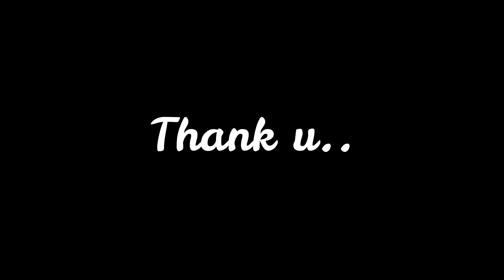NagercoilRailway✌ AnnaBusStand ✌ VadaseryBusStand New Roads & ShortCuts Road View..👀👀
Ngl Railway Jn to Anna BusStand 7 min {1.9 km}
Anna BusStand to Vadasery BusStand 6 min {1.8 km}